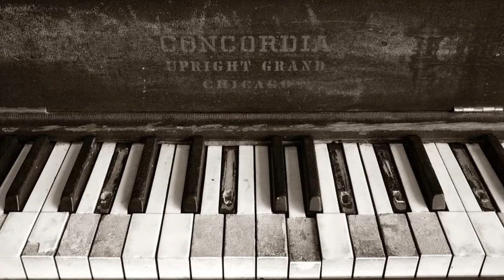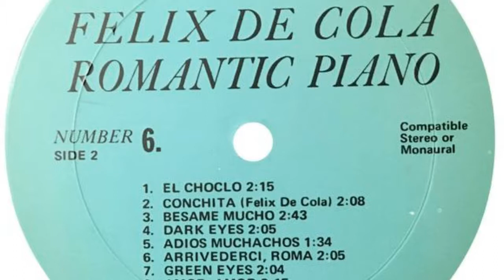Felix De Cola - A Song About L.A.